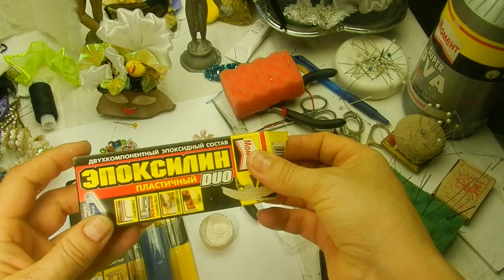МК 3 HD 4-1 часть Чалмы